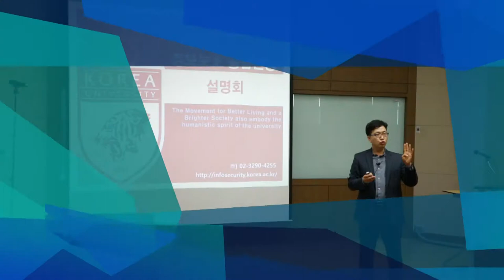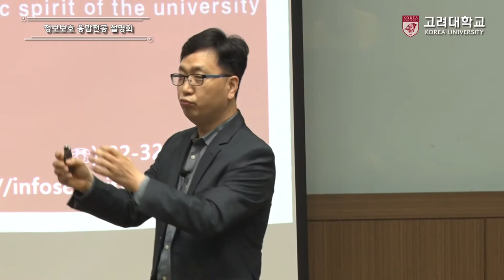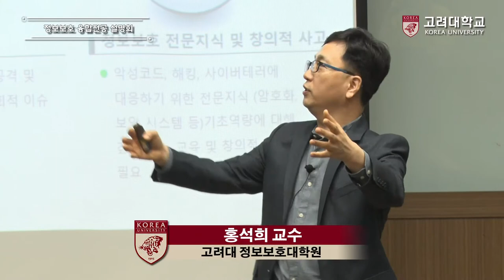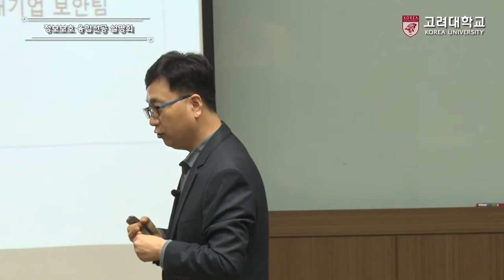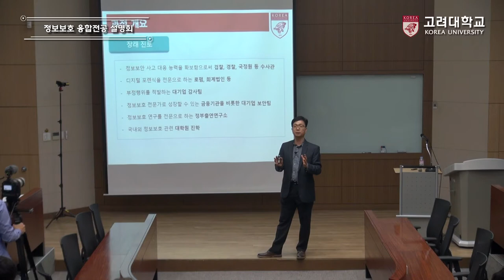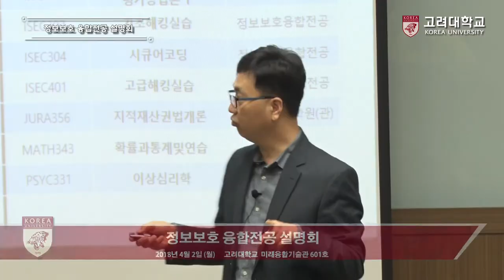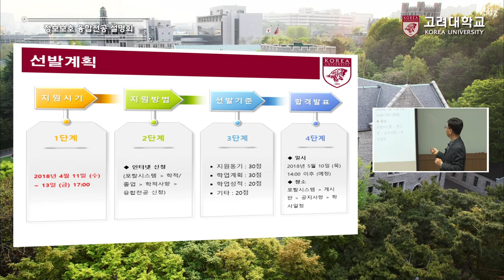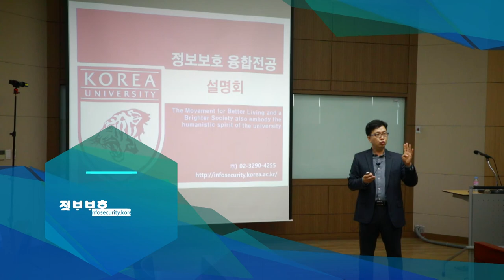[고려대학교 Korea University] 정보보호 융합전공 설명회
정보보호 융합전공 설명회
홍석희 교수
고려대학교 정보보호대학원

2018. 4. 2